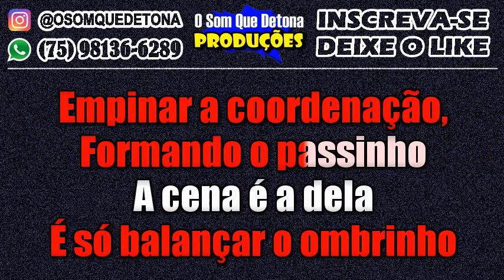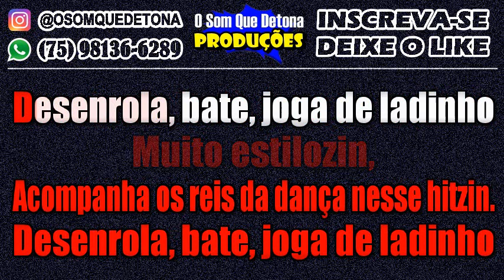KARAOKÊ DE FORRÓ - DESENROLA, BATE, JOGA DE LADINHO (L7NNON & OS HAWAIANOS)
PRODUÇÃO: O SOM QUE DETONA
TECLADO: YAMAHA PSR E443 - KIT SAMPLES KONTAKT FORRÓ COM REPIQUES